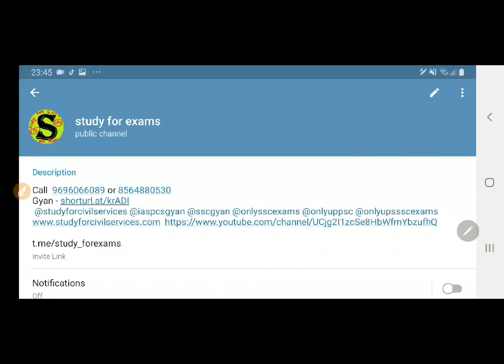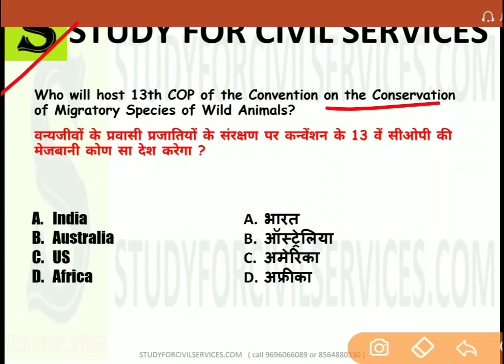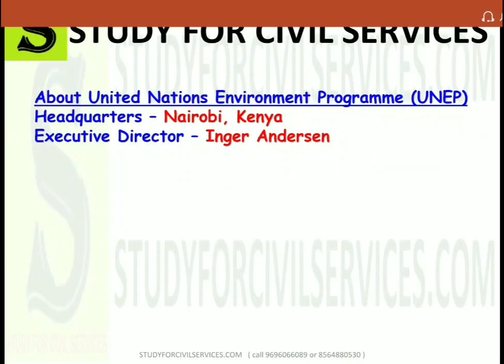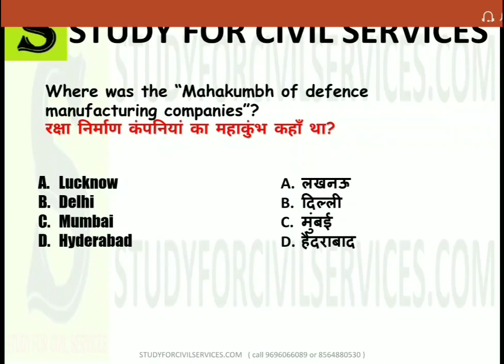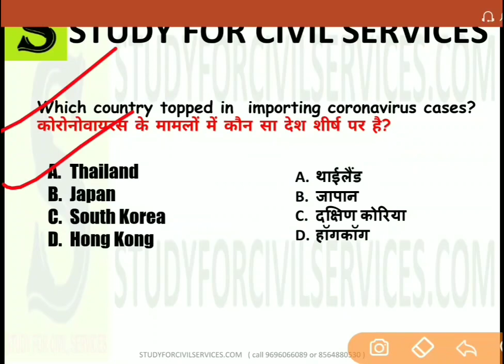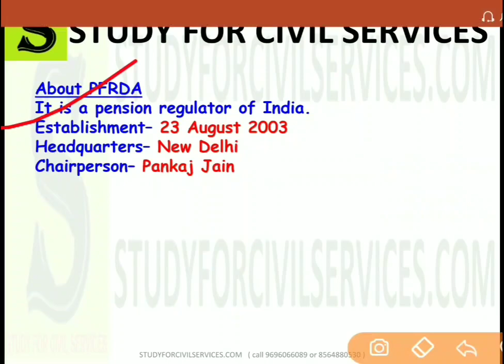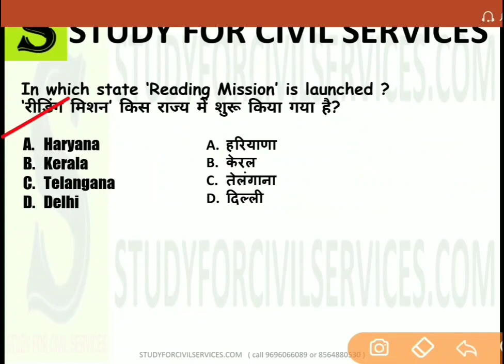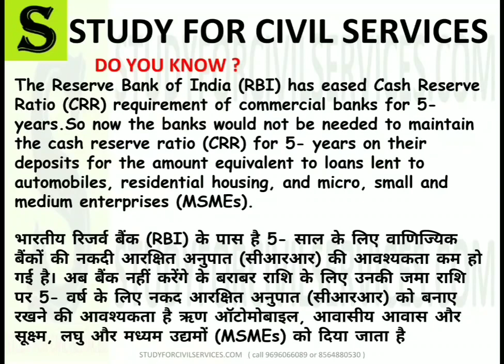14 फरवरी Daily News Current Affairs in hindi English bilingual top 10 gk trending questions mcq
14 FEBRUARY 2020
-13th COP of the Convention on the Conservation of Migratory Species of Wild Animals
-Chief Minister of Maharashtra
-Jerusalem-Mumbai Festival
-Mahakumbh of defence
manufacturing companies

-AJEYA WARRIOR-2020
-country topped in  importing coronavirus cases
chairperson of the Pension Fund Regulatory and Development Authority (PFRDA)
-PSU topped with highest profit in 2018-19
-Pulwama attack